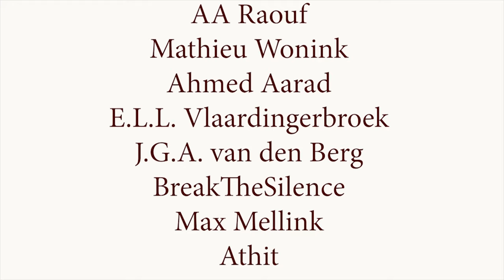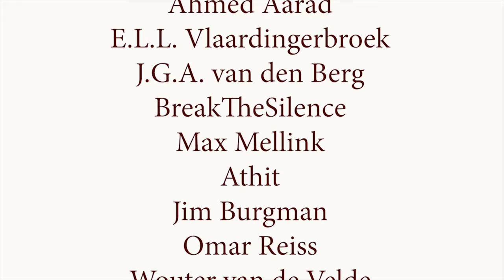Wanneer mag je geweld gebruiken (in een democratie)?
We kijken geschokt toe wanneer het Capitool bestormd wordt of tractors door provinciehuizen breken. Hoe kunnen mensen nou zo ver gaan om hun zin te krijgen? Geweld kan nooit het antwoord zijn. Maar is dat wel zo? Kan geweld nooit en te nimmer gelegitimeerd zijn?

Ik duik met Mathieu Wonink in de werken van Jürgen Habermas en Pierre Rosanvallon. Wat is een democratie? Waarom ontstaan burgerbewegingen en hoe kan dat ze gewelddadig worden? En niettemin: wat kunnen we doen om te zorgen dat het geweld niet erger wordt? We kijken naar recente gebeurtenissen zoals de Capitoolbestorming, de boerenprotesten, BLM-demonstraties en rellen en Viruswaarheid door de lens van deze denkers.

Als jij geniet van de gesprekken van Vocast kun je ons helpen onafhankelijk te blijven met een donatie van slechts €2 per maand. Jouw bijdrage wordt gebruikt om te investeren in de kwaliteit van de content: vocast.live